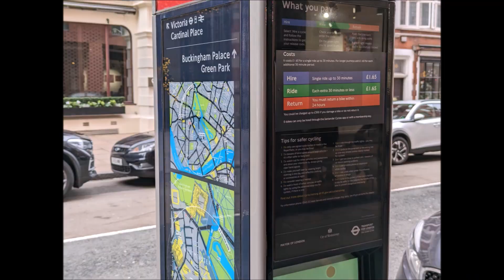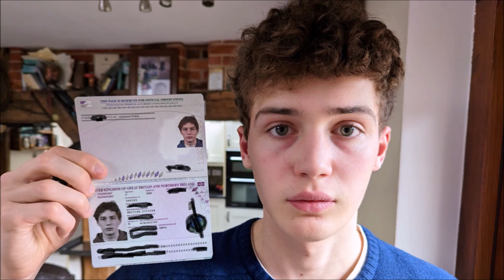2023 January to April best pictures set to music